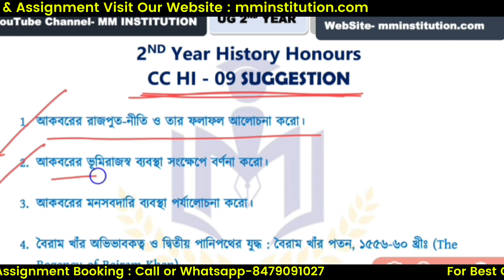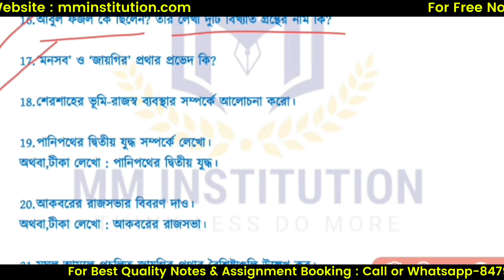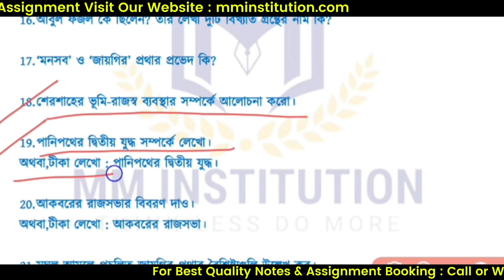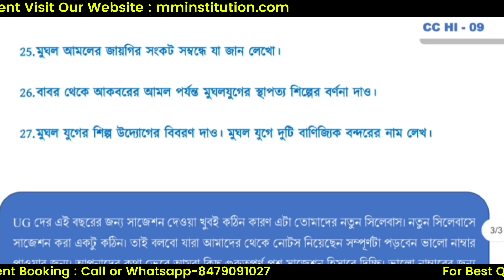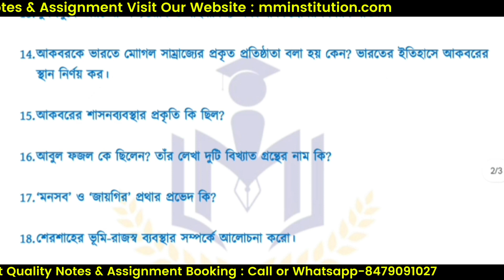NSOU CC HI 09 SUGGESTION 2023 // FREE NOTES// MM INSTITUTION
MM_INSTITUTION_official Site
COVERED TOPIC :
1. nsou
2. mm netaji open university
3. mm institution
4. nsou bdp assignment 2023
5. netaji subhas open university
6. nsou assignment 2023
7. nsou result 2023
8. bdp assignment 2023
9. nsou new update
10. netaji open university
11. nsou bdp online exam
12. nsou bdp result 2023
13. bdp 3rd year assignment 2023
14. netaji Subhas open university ne...
15. netaji Subhas open university ne...
16. nsou pg assignment 2023
17. nsou bdp
18. nsou exam 2023
19. open university
20. nsou reduced syllabus
21. assignment
22. bdp
23. bdp 1st year assignment 2023
24. netaji open university admission...
25. nsou app
26. nsou bdp question bank answer
27. nsou pg
28. নেতাজী ওপেন
29. NSOU EXAM
30. BDP EXAM
31. PG EXAM
32. NSOU ADMISSION
33. NSOU COLLEGE
34. netaji subhas open university assignment
35. nsou pg courses
36. netaji subhas open university admission 2023
37. nsou ma admission
38. netaji open university admission 2023
39. netaji open university admission
40. netaji subhas open university
41. netaji open
42. nsou courses
43. netaji subhas open university courses fees
44. netaji open university course list
45. netaji open university courses
46. netaji subhas open university courses
47. netaji open university distance course
48. netaji subhas chandra bose open university admission 2023 last date,
49. netaji subhas open university admission 2023,
50. netaji subhas open university courses & fees,
51. open university in kolkata,
52. netaji subhas open university admission 2023,
53. netaji subhas open university courses list,
54. netaji subhas open university m.a. courses,
55.netaji subhas open university
56.nsou 2023 exam date,
57.nsou 2023,
58.nsou result 2023,
59.nsou assignment 2023,
60.nsou bdp result 2023,
61.nsou bdp assignment 2023,
62.nsou pg result 2023,
63.nsou pg assignment 2023,
64.nsou admission 2023,
65.nsou pg admission 2023,
nsou 2023 exam date,
nsou 2023,